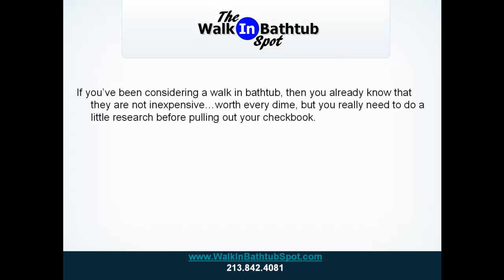Walkin Tubs FAQ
Walkin Tubs, Walkin Tub

The old choices for bathtub options included selecting a porcelain tub, claw foot tub or a soaker tub. Today, customers have even more options with the new design of a walkin tub. The walkin tub comes in a variety of sizes and styles, but all of the various styles provide many benefits to the individuals who use them.

Who Can Use a Walkin Tub?

Walkin tubs were originally designed with disabled and elderly individuals in mind. Falls are a common occurrence for individuals of this demographic, so the walkin tub was designed to help solve this problem by providing users an easy way to get inside the tub and avoid potential injuries. Individuals who have mobility challenges can also benefit from a walkin tub. However, a customer does not need to be disabled or a senior in order to enjoy the convenient features that a walkin tub provides. A parent who wants to bathe her child can easily enjoy the benefit of an easy access door to the tub. There are other benefits that a walkin tub offers that makes it ideal for many individuals.

What Are the Benefits of a Walkin Tub?

A walk-in tub provides easy access to the tub by a low entry and a door that swings open to allow the user to enter the tub. A walkin tub has more space than a traditional bathtub, allowing for more area to relax and soak in the tub. Walkin tubs are also outfitted with a comfortable seat so that users can comfortably soak while they are in an upright position. Various walk in tub sizes are available so that users can opt between a compact size, a large soaker size or somewhere in between. Customers who purchase a walkin tub can also opt for the installation of jets to make the experience even more comfortable.

What Are the Safety and Design Features of a Walkin Tub?

Because users can enter the bathtub at a low level with a wide door to access entry, users can safely enter the walkin tub. Safety handles and safety grab bars provide an additional aid to prevent falls. Slip resistant features are also plentiful with walkin tubs, including a slip resistant seat, slip resistant backrest and slip resistant floor. A stainless steel frame that provides a sturdy foundation for the walkin tub and the tub is secured to the wall to provide more support and safety for the bather. The walkin tub also features a leak free design. An additional safety feature is the ability for users to control the temperature to prevent scalding. Walk in tubs also feature convenient access panels to reach drains and pumps after the walk in tub is installed. A hand-held shower and extension panel are also available to aid in bathing for seniors and disabled bathers.

Walkin tubs are ADA compliant and feature many safety features to protect customers from falls or other bathtub injuries. Walk in tubs also feature convenient access, ample space to soak and a convenient design that appeals to many individuals.